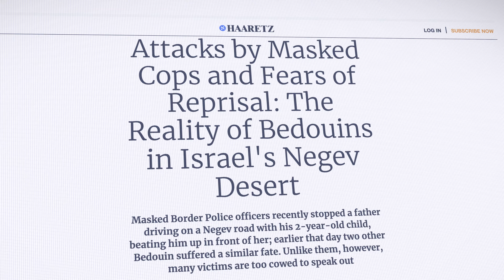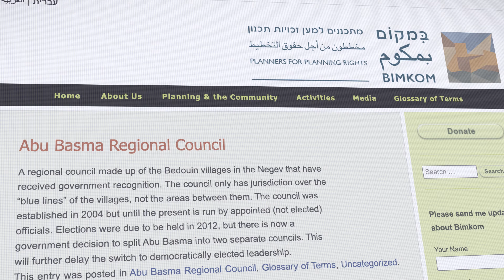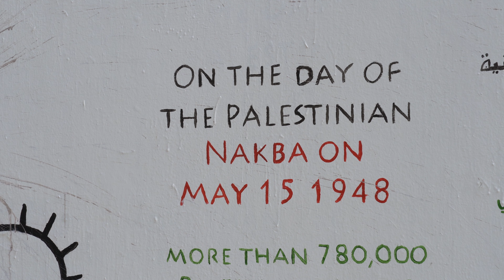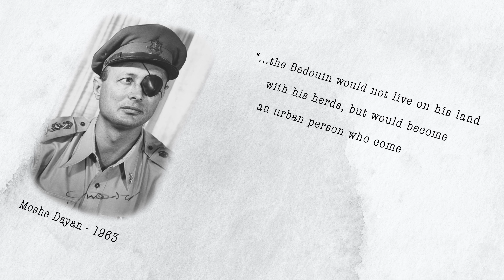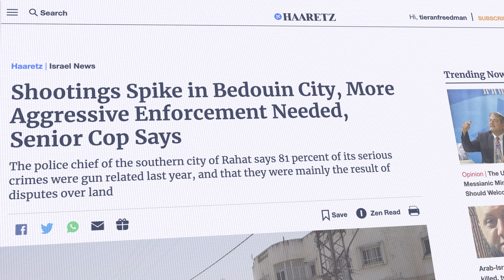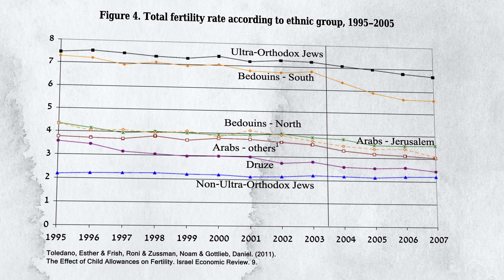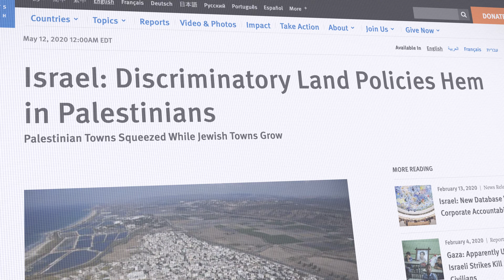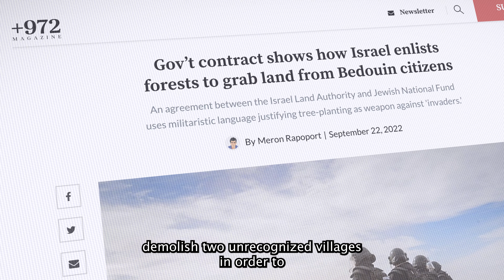Bedouin Tribes in Israel & Palestine | Displaced Indigenous People in the Negev Desert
Who are the Negev Bedouin? How does a nomadic desert culture adapt to city life? And how have Israel's policies of forced urbanisation impacted the indigenous Bedouin population? This is the story of the Bedouin tribes of the Negev Desert.

In 2022, I visited Bir Hadaj, a traditional Bedouin community in the Negev, or Naqab, desert. It stands in stark contrast with the way of life in the urbanised Bedouin city of Rahat; the world's largest Bedouin city. Israeli government policies, and a process of forced relocation from the desert to government-planned urban settlements, have reshaped the identity of this indigenous population, and dramatically impacted the Bedouin way of life. Through interviews with local Bedouin, I learned how their culture has been adapting to restrictions that have been imposed upon them in their ancestral land.

Key moments:
- Bir Hadaj: a Bedouin village in the Negev Desert
- Visiting Rahat, the largest Bedouin city in the world.
- Interviews with Bedouin locals discussing forced urbanisation, displacement, and Bedouin culture.

00:00-01:35 - The Negev Bedouin: Introduction
01:36-03:07 - Visiting Bir Hadaj | A Rural Bedouin Community
03:08-04:15 - Basics of Bedouin Culture
04:16-06:13 - Many Bedouin Homes are not Connected to Electricity or Water
06:14-07:20 - Sharing a Meal in a Bedouin Village
07:21-11:41 - History of the Negev Bedouin
11:42-13:25 - Rahat: The World's Largest Bedouin City
13:26-15:40 - How a Nomadic Culture Adapts to City Life
15:41-18:12 - Bedouin Displacement & Forced Urbanisation
18:13-20:46 - Bedouin Law & Neglect by the State
20:46-22:24 - Conclusion | Bedouins Forced to the City